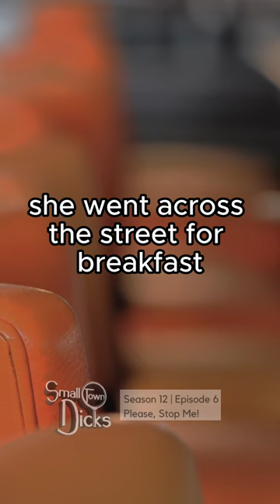We talked to the prosecutor from St. Paul who worked the Weepy Voice Killer case back in the 1980s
Clip from Small Town Dicks Podcast
Season 12 | Episode 6: Please, Stop Me!

A serial killer is loose in the early 1980s. His attacks are increasingly brutal and his choice of victim is seemingly random.

Then, after he commits his crimes he does something confounding: He calls the police and, while seeming to cry, asks them to  please stop him. But despite his apparent guilt, he continues to kill, while the police desperately try to track him down.

We rarely cover famous cases, and even less serial killers. But today, hear the story of the Weepy Voiced Killer from a new perspective we talk to Tom Foley, a prosecutor who worked the case back in the 80s.

Guest: Prosecutor Tom
A native of Minnesota, Tom Foley spent twenty-one years in law enforcement, including four terms as Ramsey County Attorney (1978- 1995) in St. Paul, Minnesota. As County Attorney, he was the chief prosecutor for the jurisdiction. He also served as Deputy Commissioner of the Minnesota Department of Corrections (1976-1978) and Special Assistant Attorney General for the State of Minnesota (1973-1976). He’s a founding member of Foley & Quigley Law, a Minnesota-based firm focused on gaming and Native American legal issues. He’s also vice president of Lowry Strategies Inc.,. a Washington-based government affairs company.

What is Small Town Dicks?

Small Town Dicks is a podcast about the big-time crime that’s happening in Small Town, USA. Each episode features the detectives who broke the case in their small town, and includes assets like jailhouse phone calls, suspect interviews and 9-1-1 calls. The show is anchored by veteran, identical-twin detectives Dan and Dave, retired cold case investigator and New York Times bestselling author Paul Holes and hosted by actress, Yeardley Smith.